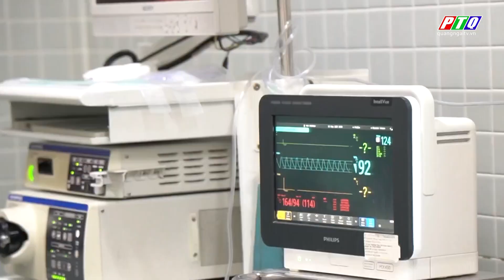Ho dai dẳng hơn 20 năm vì mắc xương ống heo | PTQ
Ho dai dẳng hơn 20 năm vì mắc xương ống heo